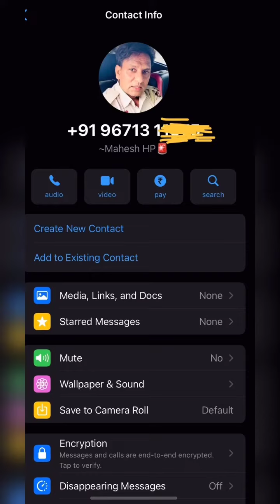cyber crime से कैसे बचें !